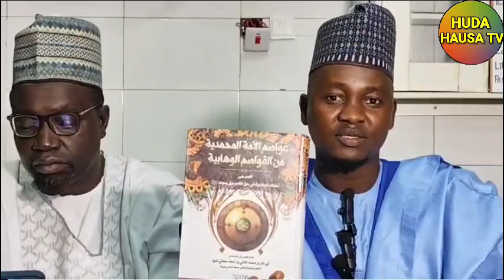zaman ( Jana'izar Awasim na 3 ) Sheikh Bashir Umar Arugungu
zaman Jana'izar Awasim na 3
Sheikh Bashir Umar Arugungu
Sheikh Idris Abu Abdulrahman

Masallacin Assalafussalih, Dora yi Kano

sheikh Abubakar madatai